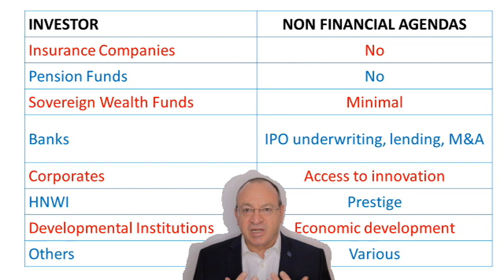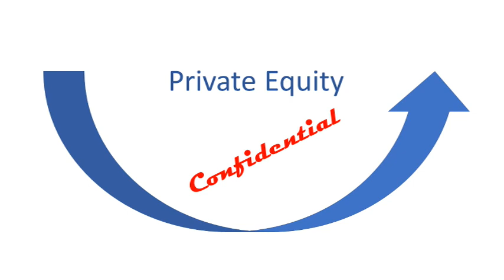Who are the LPs?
Who are the investors into private equity funds and what are their motives? I explain by different category.